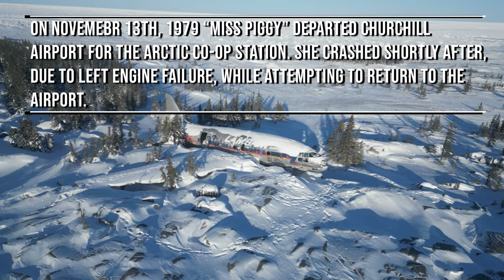Miss Piggy Plane Wreck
While up north in Churchill Manitoba URSIC found the time to do a little sight seeing. We visted the Miss Piggy plane wreck and learned some cool facts along the way.